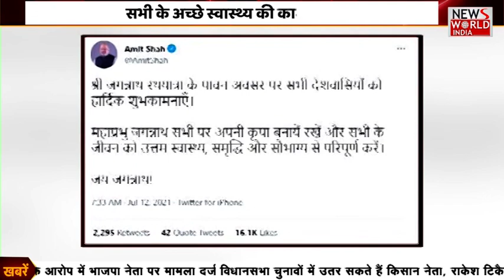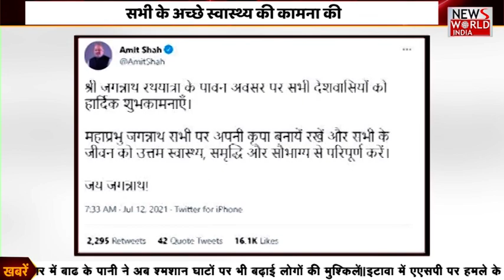देश की हर बड़ी खबर के लिए देखिये खबर दोपहर | News World India